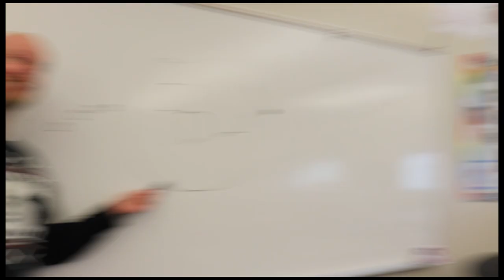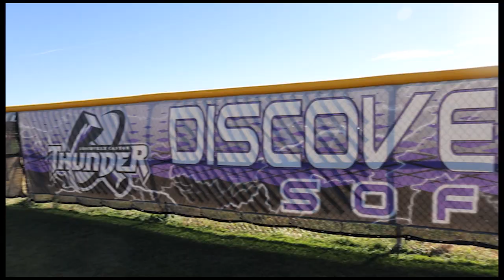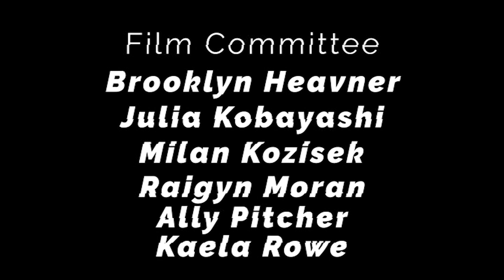DCC LIP DUB 2022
2022 has been an amazing year! It could not have been as great as it was without our seniors this year! Thank you, Thunder, for coming together and showing our school spirit! Let's take our enthusiasm through the summer and into next year! And as always, Go Thunder!!

This years Lip Dub was based off of songs you are able to scream in the car, no matter the situation. The introduction to our Lip Dub is based off the incredible James Corden, Carpool Karaoke.